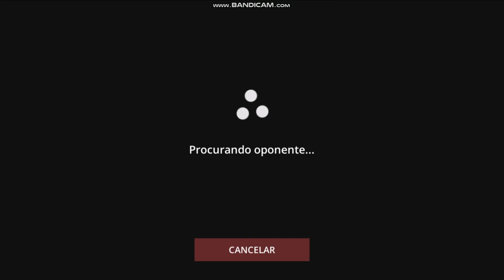SHADOW WARRIOR 3 ACABEI DE BAIXAR VAMOS PRO PRIMEIRO DUELO.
Shadow Fight 3 é um RPG online de luta que dá continuidade à história do universo de Shadow Fight, com novos personagens em 3D. Prepare-se para a ação, com lutas impactantes, guerreiros poderosos e uma emocionante aventura ao redor do mundo, onde reinam as forças místicas.